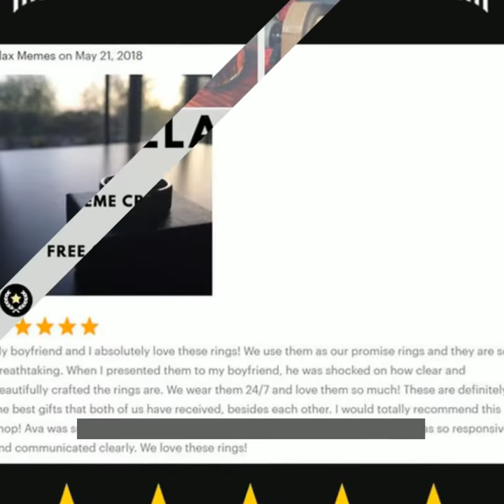Silver Tungsten Forest Etching & Oak Wood Ring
We're very excited to showcase the new silver tungsten ring with a detailed forest landscape laser etched into the design! Lining the interior of the wedding band is a stunning olive wood that really brings the ring together. This is a truly unique, exclusive wedding band that caters to those couples that enjoy nature, camping, hunting, or hiking. It balances a rustic yet modern appeal for both women or mens wedding bands.

The silver brushed domed 8mm tungsten band features durability that’s 1000% harder than gold and 400% harder than titanium. This means it will maintain its beauty and shape forever. The strength of tungsten wedding bands won’t wear thin or degrade over time. The brushed silver band with detailed forest patterns creates an unique, undeniable presence when being worn - it looks even better in person.

The gorgeous white oak wood inner band feels great on the finger and gets plenty of compliments. White oak wood signifies strength, safety, and serenity - all characteristics of a great relationship. As shown in the photos, the white oak ring has light to medium brown colors, with a slight olive cast. In addition, this tungsten band is nickel free, cobalt free, and also hypoallergenic! The chaste purity and unique composition is sure to be noticed & get lots of compliments! The ring feels great on the finger & is perfect for daily use. If you're going to wear a ring daily, why not choose one that stands out as powerful and exclusive to you?

Your 8mm tungsten ring has a proprietary protective ring armor coating that shields it from water, dirt, & grime. Each ring is put through rigorous quality testing before being packaged & shipped to you. This unisex ring is the ideal choice to celebrate a wedding, friendship, or milestone and expresses a bond that can’t be broken.

★ Questions? ★
Please send a message anytime – even if it’s 2am in the morning. =) The goal is to find you an amazing piece with supreme workmanship that you will cherish. You have a 100% satisfaction guarantee - shop with confidence!

Your purchase will be processed immediately so we can send your package as soon as possible.

★ SIZING ★
Enjoy a perfect fit without the ring being too tight or loose with our comfort sizing. To ensure you get the right size there are few options. You can use a previous ring, go to a few jewelers to get precise measurements for comfort sizing, or use a simple ring sizer. Tungsten wedding bands cannot be resized due to the durability and strength. If you are still unsure, we will mail you a ring sizer for FREE after you purchase to get your specific size.

✔ ✔ NOTE ✔ ✔
Please note due to demand, some wedding bands and rings sell out quickly or will have limited sizes available. If you see one you love, we suggest purchasing now to guarantee the style & size you need. You won't be disappointed! =)